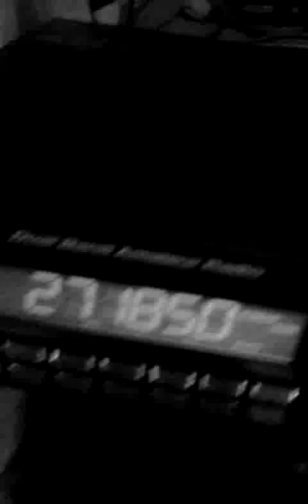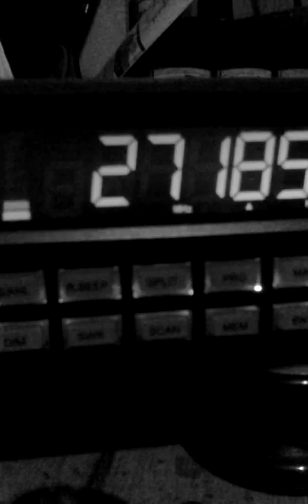Breaking down the two junkie monkeys.20160510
250 Smoking Crack in His Own Video with this title, amongst smoking crack clearly in his own video gate he ghost talked to his video for over 33 minutes @11:55 in that video the crack smoking started.